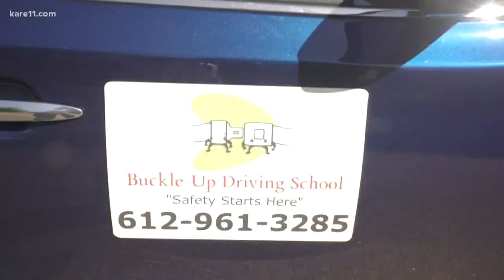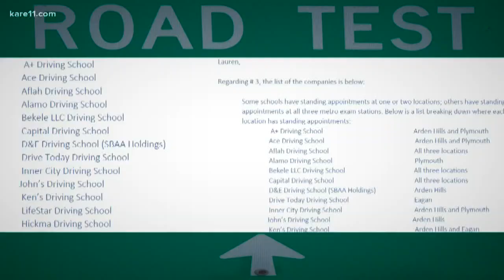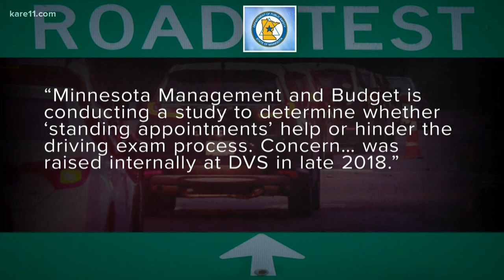KARE 11 Investigates: Skip the line? Lawmaker questions ‘unfair’ driving test system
We discovered a hidden system of “standing appointments” given to certain driving schools